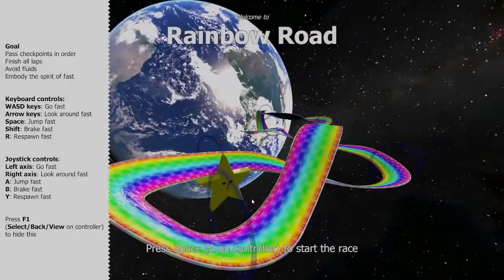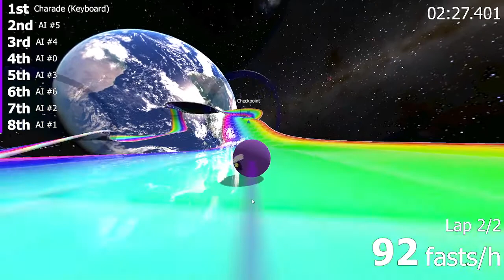𝐓𝐇𝐄 𝐁𝐈𝐆 𝐑𝐀𝐂𝐄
oomie zoomie